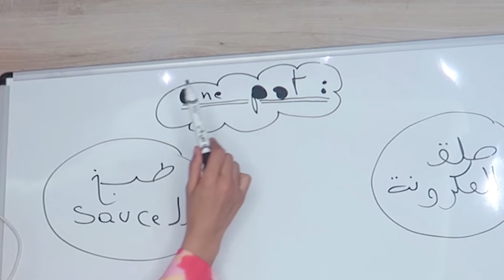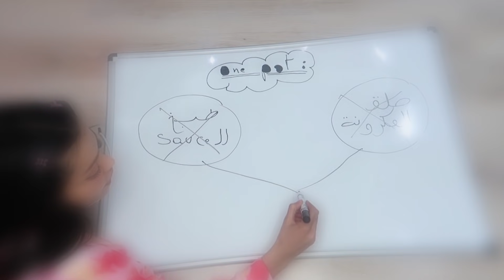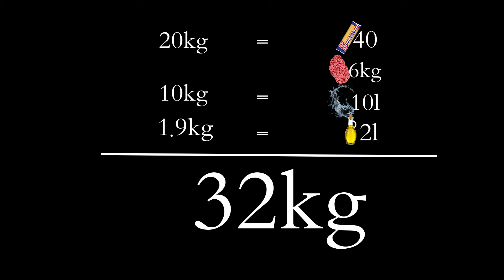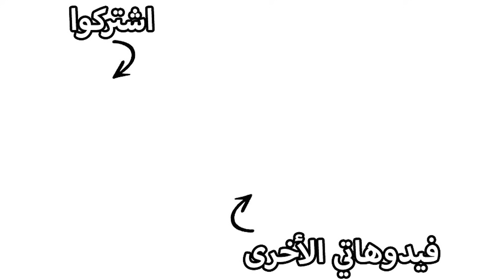صنعت أكبر صحن مكرونة في العالم 🍝| أثقل مني ...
أنا سكينة، أحب أشارك معكم فيديوهات ترفيهية، تحديات، مشتريات ، حيل شخصية و تجميلية و أشياء أخرى كثيرة

أكبر صحن مكرونة في العالم
تحدي الأكل العملاق
World's Biggest Pasta